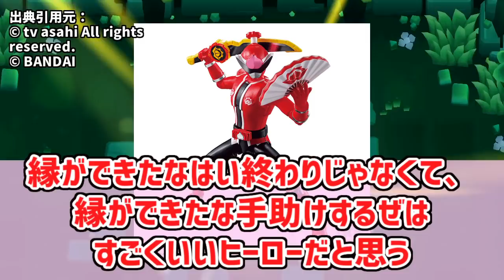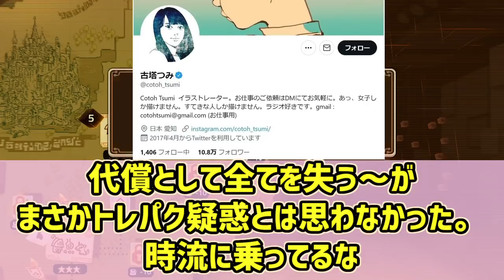暴太郎戦隊ドンブラザーズの反応集【ドンモモタロウ】【縁結び】【ドンクリック詐欺】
この概要欄を見たな、これでお前も家族だ

ガーディアンテイルズ